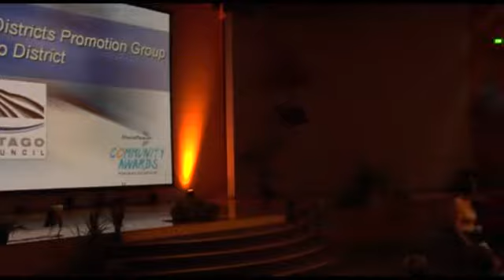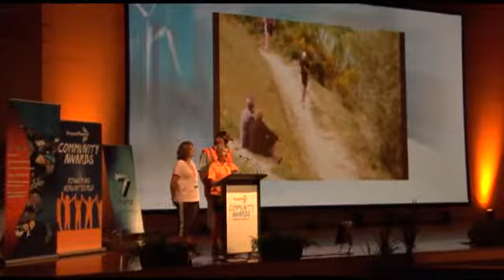cromwell promo group